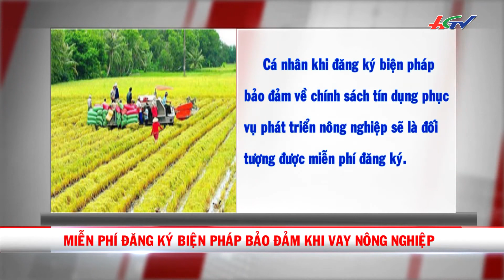Miễn phí đăng ký biện pháp bảo đảm khi vay nông nghiệp | CÓ THỂ BẠN QUAN TÂM - 17/10/2017